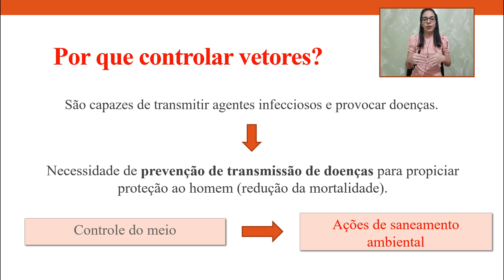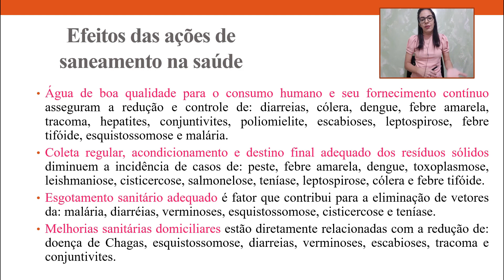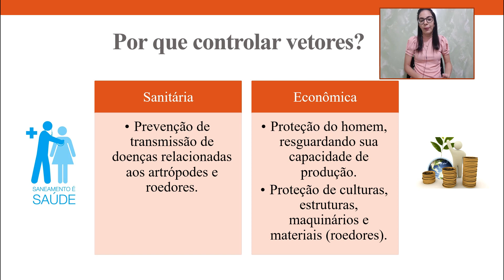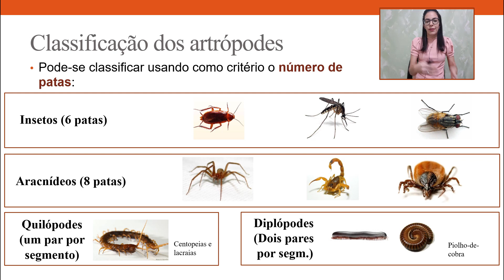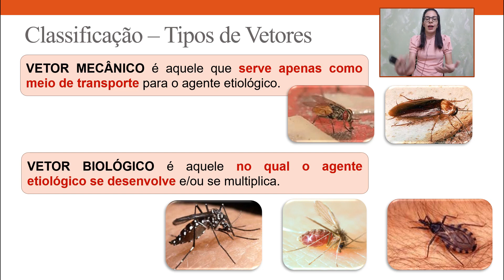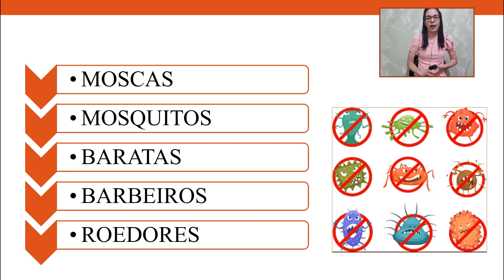Aula 02 - Controle de Vetores (Parte I)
Série de vídeo-aulas para a turma de Saneamento Ambiental dos cursos de Engenharia Ambiental e Engenharia Civil da UFRN.